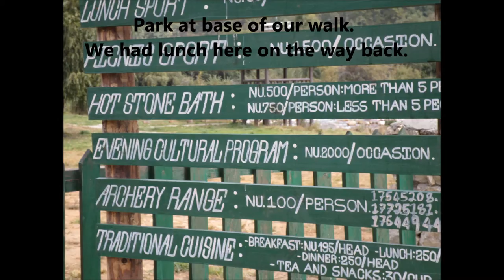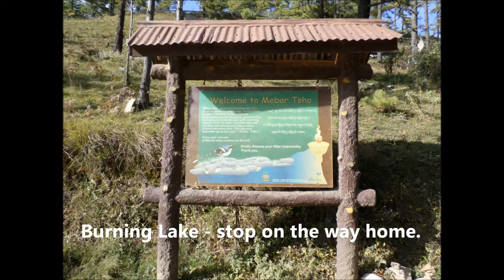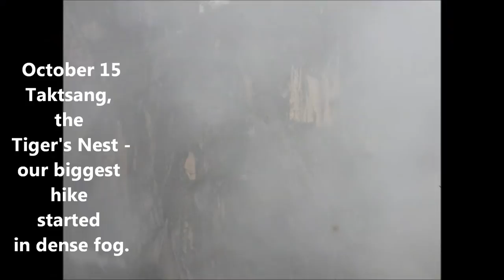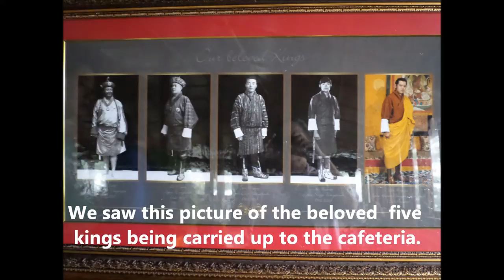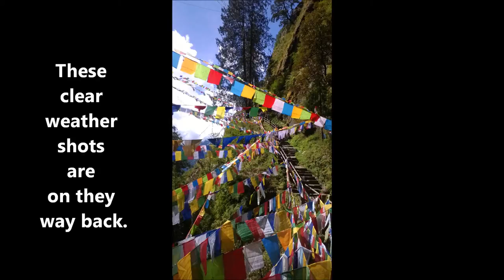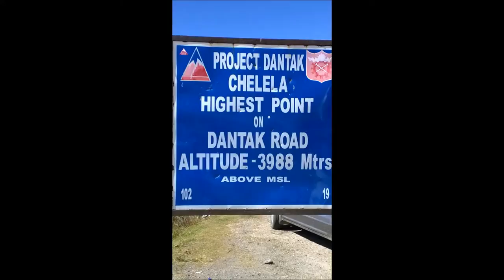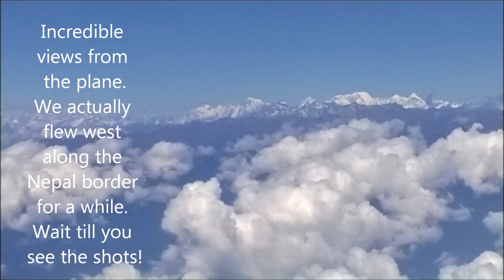My Trip to Bhutan October 2014 Part 3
I traveled to Bhutan with Boundless Journeys and Etho Metho Tours in October 2014. Bhutan is the last independent Buddhist kingdom in the Himalayas, and  the country has only been open to tourists since the 1960's. The people of Bhutan are doing a tremendous job of preserving their culture and environment as they begin to  enter the 21st century.These three videos represent my journey in the Peaceful Kingdom.